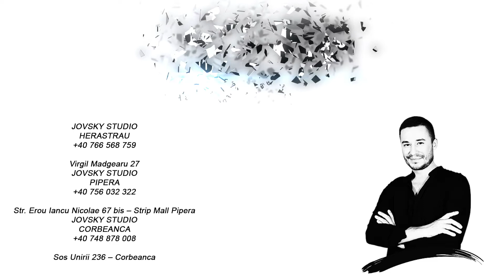Change is Fame - model #8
Change is Fame
Hair trends for 2019
A show signed by Jovsky Studio

Un eveniment realizat cu sprijinul @Head and Shoulders
Hair: Adrian Perjovschi, Ana Tudic, Madalina Adam
Make-up: Iulia Ficu
Styling & design: Iolanda Mutu
Bijuterii: Bon Bijou
Ochelari: K Optic
Fotograf: Marius Baragan
Model: Condac Mihaela Georgiana, Etoiles Models
Foto eveniment: Sorina Andreica & @Stefan Banu
Video display: Tudor Chirila & Mihai Ghilenschi
Organizare eveniment: Aprilia Ivanescu
Comunicare: Talentivity
Atmosfera: @DJ Fouchat
Decor: Purple Flowers
Special guest: Daruieste Viata
Location: ARISTOCRAT EVENTS HALL